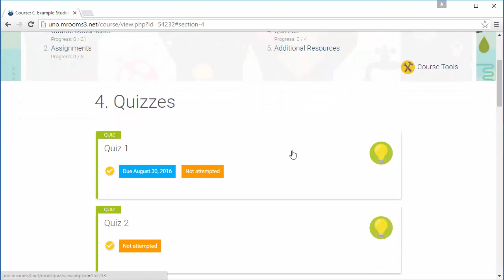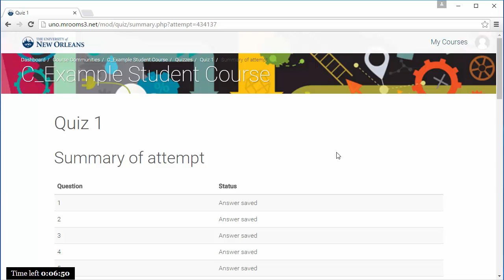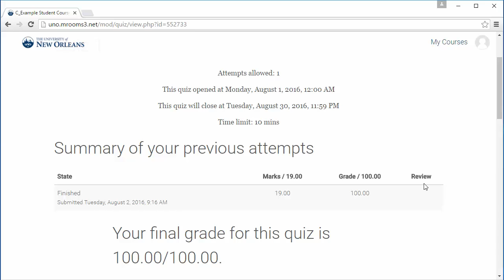UNO Moodle Student Support - How to Take a Quiz